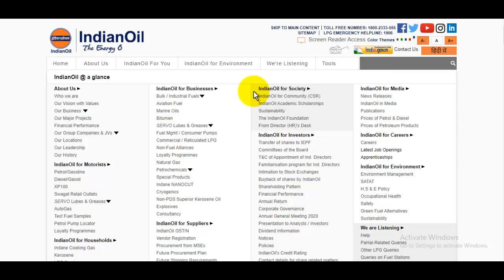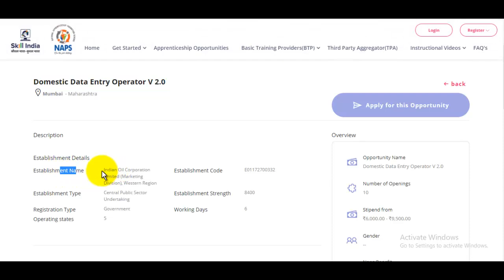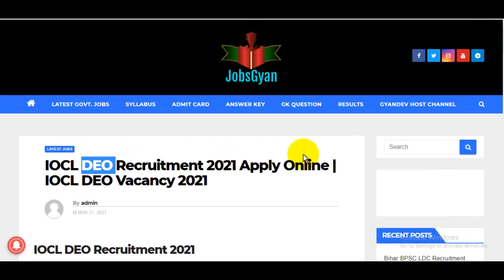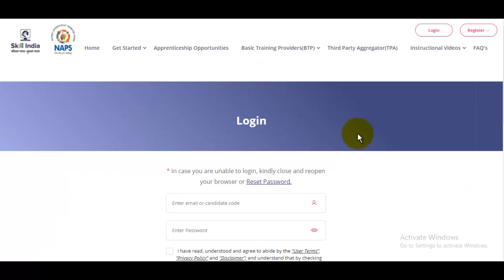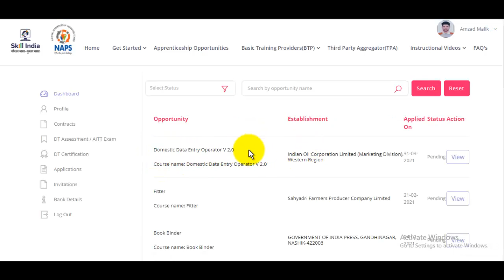IOCL DEO Recruitment 2021 | IOCL DEO Vacancy 2021 | 10th Pass | No Fee | No Exam - All India Jobs